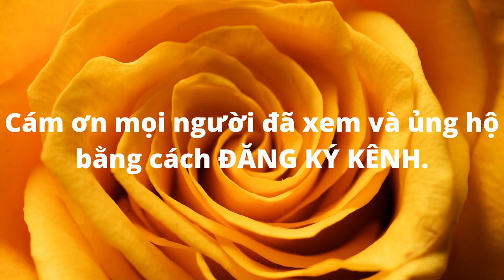Nửa Đời Ngơ Ngác - Truyện: Nguyễn Ngọc Tư - Đọc: Huỳnh Minh Hiền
❤️️Cám ơn Bạn đã ghé thăm và đăng ký ủng hộ Kênh của Huỳnh Minh Hiền.